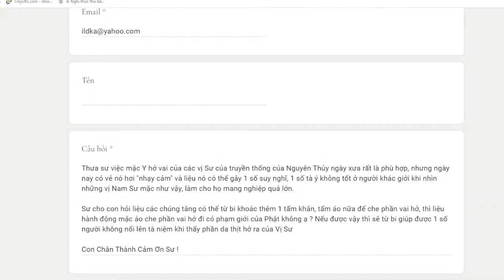1108. Tu sĩ mặc y hở vai có nhạy cảm?